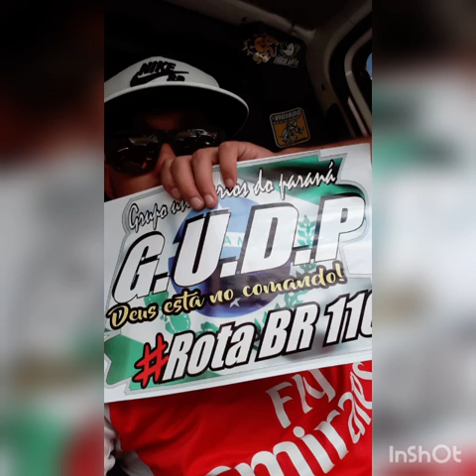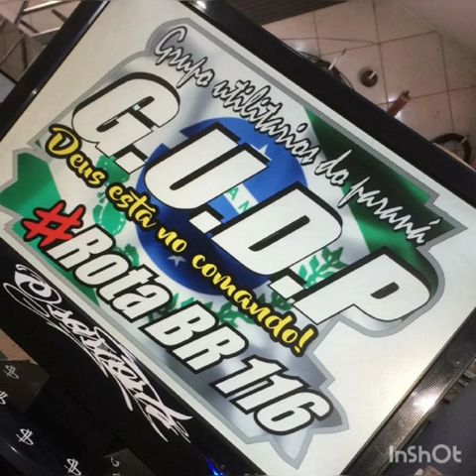Grupo utilitários do Paraná somos mais que companheiros somos uma família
Vídeo de MARQUINHOS TRANSPORTES